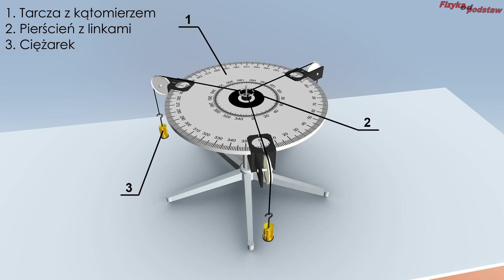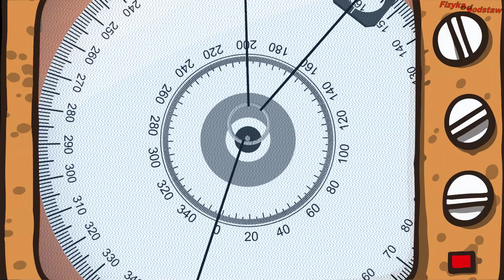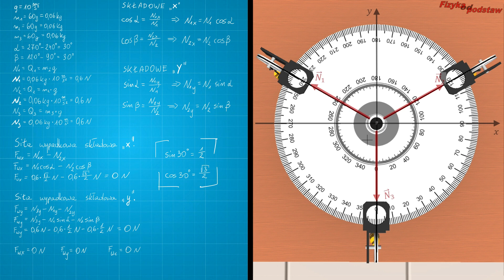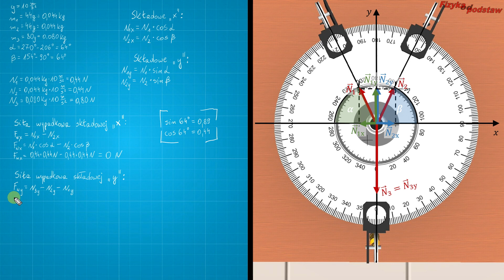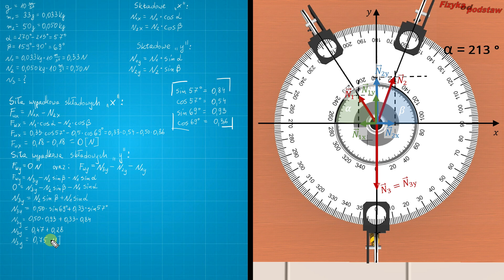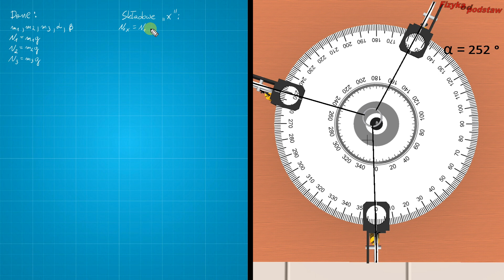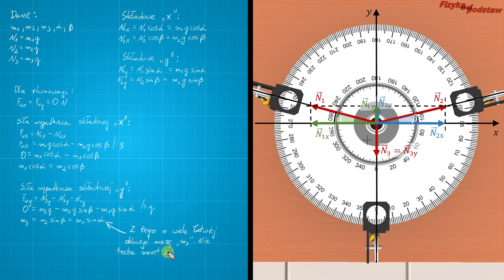Wektory sił i funkcje trygonometryczne, Fizyka kurs matura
𝗣𝗥𝗢𝗝𝗘𝗞𝗧 𝗙𝗜𝗭𝗬𝗞𝗔:

W tym filmie opowiem o sile jako wektor. Rozłożymy te siły na składowe i zastosujemy funkcje trygonometryczne kątów by sprawdzić i udowodnić równowagę sił układu obserwowaną w doświadczeniu, albo jak kto woli w symulacji. W doświadczeniu wykorzystano koło wyposażone w kątomierz, ciężarki i linki, by pokazać jak w łatwy sposób nauczyć się rozkładania sił. Jest to "Projekt fizyka" czyli filmy dedykowane dla maturzystów i uczniów, którzy mają w szkole fizykę rozszerzoną. Wraz ze mną nauczycie się obliczać trudniejsze zagadnienia. Film w zgodzie z nową podstawą programową dla szkół ponadpodstawowych.

Pomysł na film zaczerpnąlem z "Vademecum dla nauczyciela. Wdrażanie podstawy programowej w szkole ponadpodstawowej - Fizyka" autorów Dariusz Brossowski, Tomasz Greczyło, Mariusz Mroczek, Lidia Skibińska, Marek Thomas, Marek Ludwiczak. Pozdrawiam Panie Mariuszu. Dziękuję za miłą rozmowę!

studia!